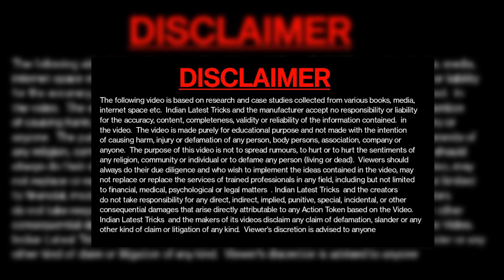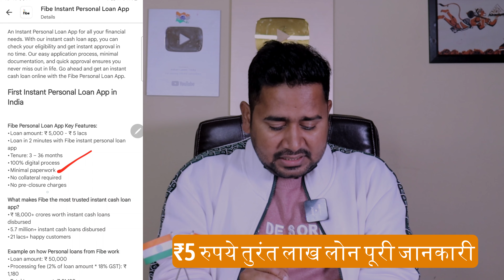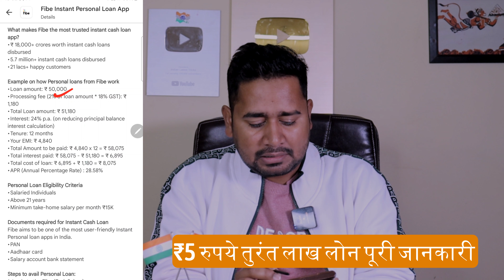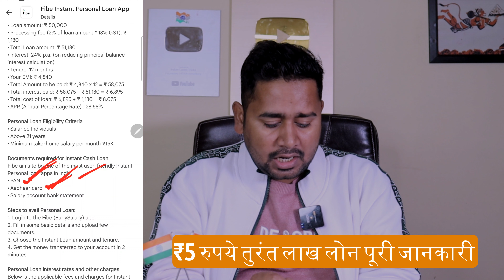Aadhar Pan Card Personal Loan App 2024 | Pan Card Se Loan Kaise Le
- Full Information Indian Latest Tricks

Friends, in this video it has been told about Top & Best loan App from which all of you can take a loan very quickly, this small loan from Rs,10000 to Rs500000 sitting at home.

Your Queries -
personal loan app for low cibil score
instant loan applicationbest loan app with low interest
New 5 loan apps
Instnst personal loan app
Instant personal loan
Super Fast 5 Loan App
Easy without documents loan
Loan without documents
Easy without documents
Best 5 loan apps
Instants 5 loan apps
Best 5 personal loan apps
Personal loan top 5 apps
Top 5 personal loan apps
Loan instant
Loan apps
Loan best apps
Best loan apply
Loan
Loans